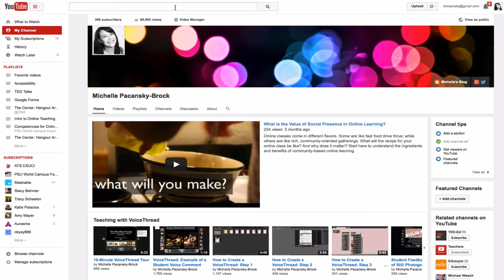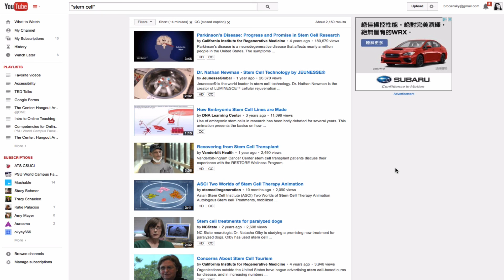How to Find Captioned, Short Videos in YouTube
If you teach online, then you probably love sharing YouTube videos with your students as much as I do. But we need to keep important criteria in mind when searching for videos for our learners. First, brief instructional videos are more likely to be viewed in entirety and can be blended more easily with your own textual content and formative assessments. And don't forget closed captions to ensure the videos are accessible to all learners. This video shows how to find videos that are closed-captioned and short in YouTube!